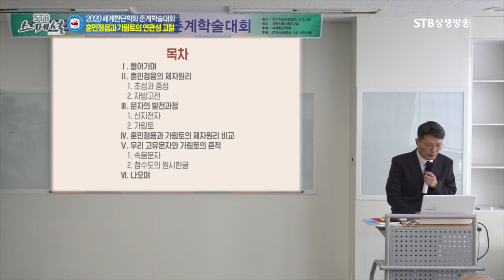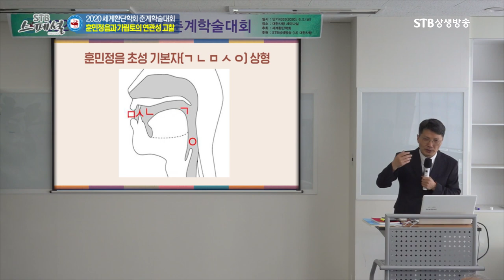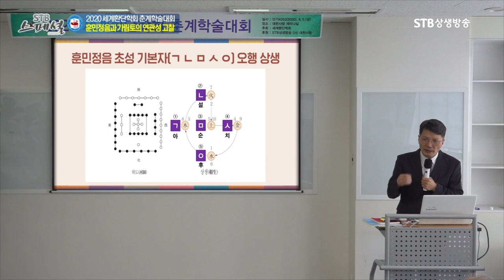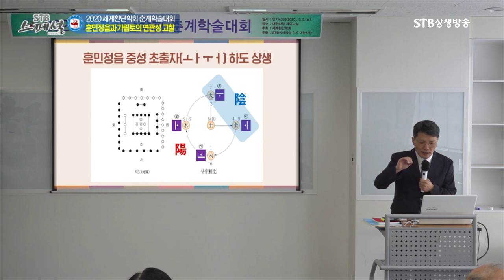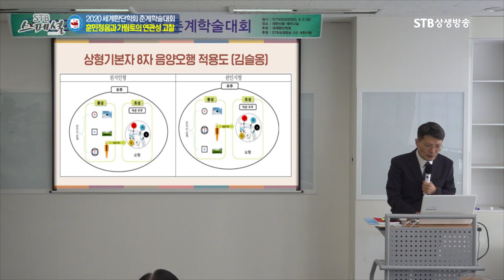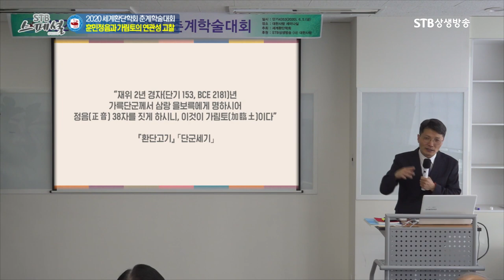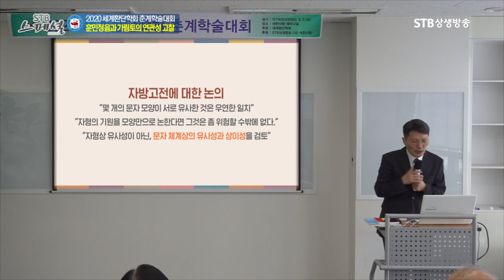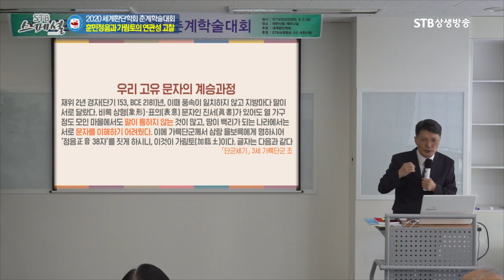훈민정음 속에 담겨 있는 철학적 원리 완전분석ㅣ천지인 음양오행 하도 낙서ㅣ박덕규ㅣSTB스페셜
STB스페셜 115회 훈민정음과 가림토의 연관성 고찰ㅣ인하대학교 대학원 박덕규ㅣ2020세계환단학회 춘계 학술대회